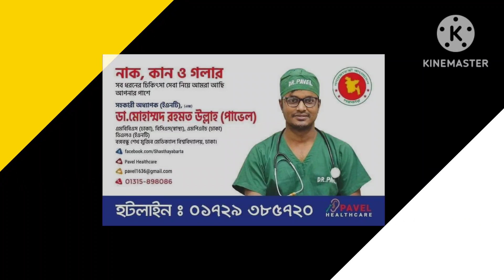January 15, 2024